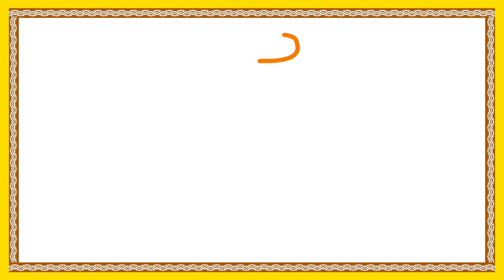Moral Stories For Kids | బుజ్జి గొర్రె దుష్ట తోడేలు | Telugu Animated Cartoon Stories | Bommarillu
Telugu Moral Stories for kids features బుజ్జి గొర్రె దుష్ట తోడేలు Story forms the best Telugu Animated Cartoon Stories available only on Bommarillu. We bring the best in animation stories for kids.